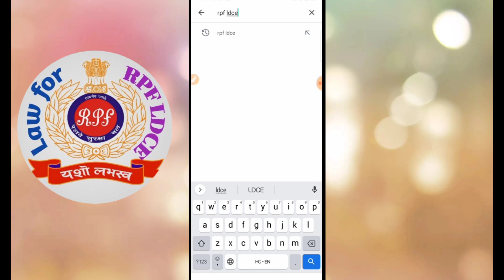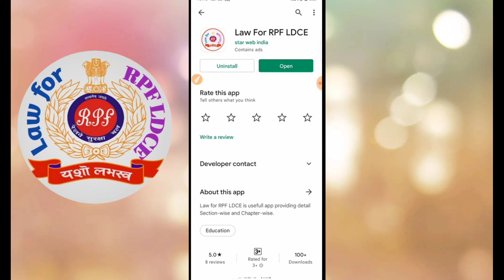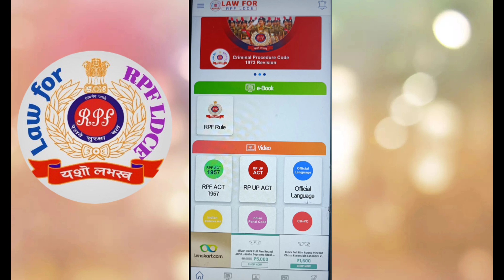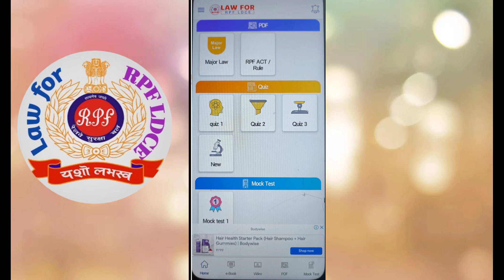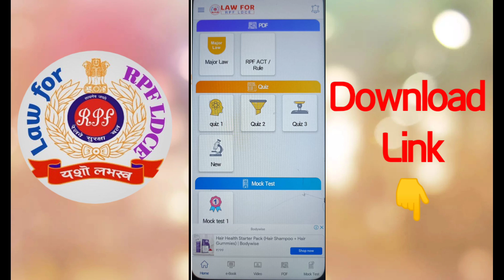Law For RPF LDCE App Launched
Download Law For RPF LDCE App